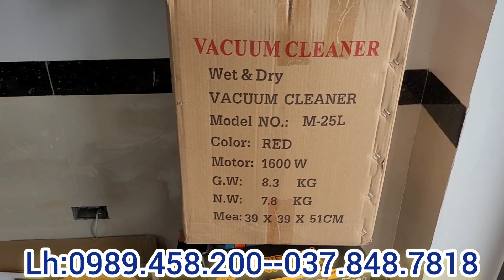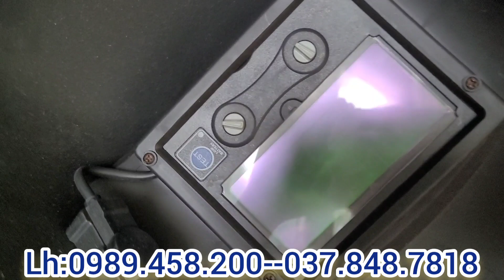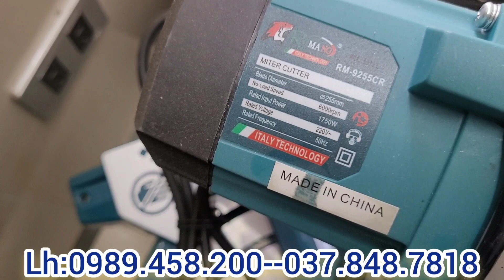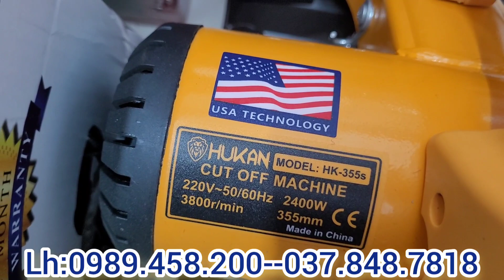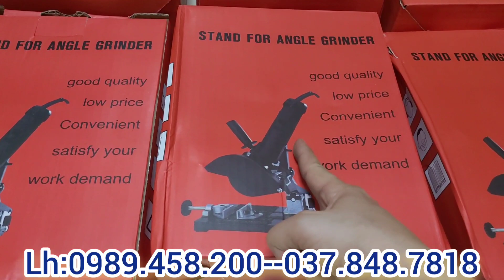🔴🔴🔴 XẢ HÀNG .ĐỦ CÁC LOẠI HÀNG THANH LÝ GIÁ RẺ SẬP SÀN.LH:0989458200